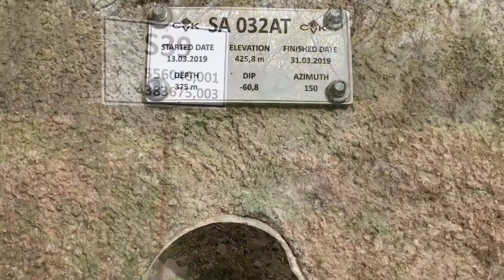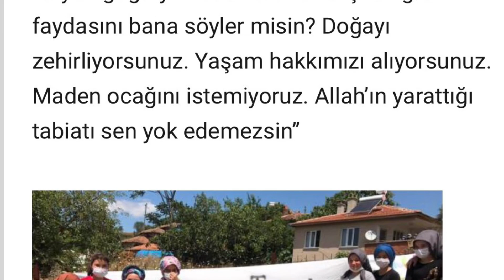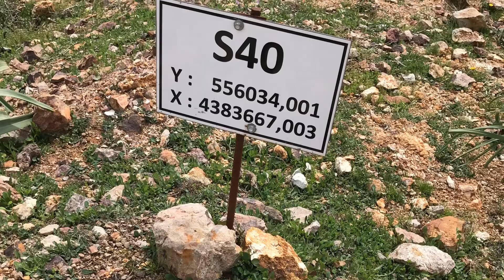TÜRKMEN DAĞI RANT DAĞI OLMAYACAK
HALKA RAĞMEN ‘ÇED OLUMLU KARARI’ NI KABUL ETMİYORUZ !
Sarıalan, Gökçeyazı, Kirazköy, Sofular ve Çamköy halkının yanındayız.

Asıl mücadele şimdi başlıyor. Doğayı, yaşamı , geleceği savunacağız..

HALK TEPKİ GÖSTERMİŞTİ

EN BÜYÜK ZARARI SARIALAN İLE BİRLİKTE GÖKÇEYAZI GÖRECEK

STK’LARIN İTİRAZI VARDI